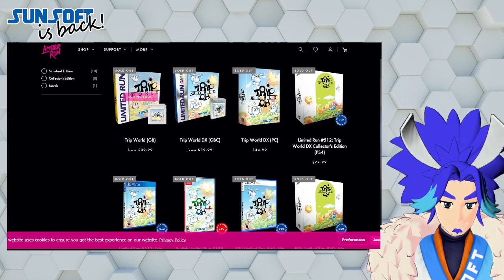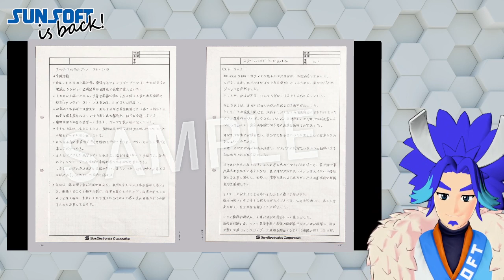SUNSOFT is back! 3 English.ver.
SUNSOFT is back Part 3!
[Information release]
The official Vtuber "SUNSOFT Nosuke" will unveil and live-deliver the "latest information" on games scheduled for release in the second half of 2023!